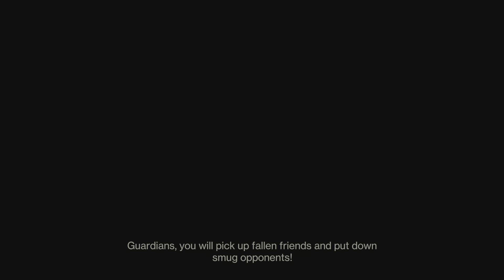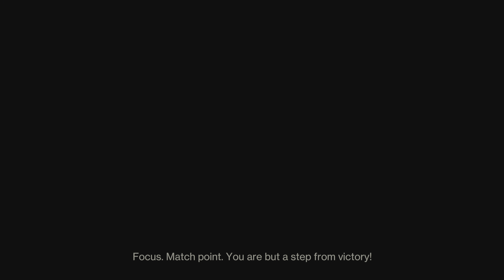Matchmaking Is Trash - Destiny 2 Lightfall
Getting Bungied in Trials but we came back. BOOGIE-WOOGIE 👏👏👏